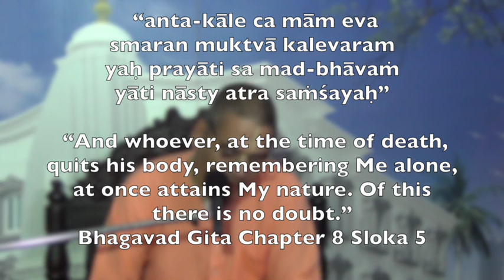june 9 Spiritual Form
“अन्तकाले च मामेव स्मरन्मुक्त्वा कलेवरम् ।
यः प्रयाति स मद्भावं याति नास्त्यत्र संशयः ॥५॥
anta-kāle ca mām eva
smaran muktvā kalevaram
yaḥ prayāti sa mad-bhāvaṁ
yāti nāsty atra saṁśayaḥ”
“And whoever, at the time of death, quits his body, remembering Me alone, at once attains My nature. Of this there is no doubt.”

Excerpt From: His Divine Grace A. C. Bhaktivedanta Swami Prabhupada. “Bhagavad-gita.” Class by Nama Nishtha Das